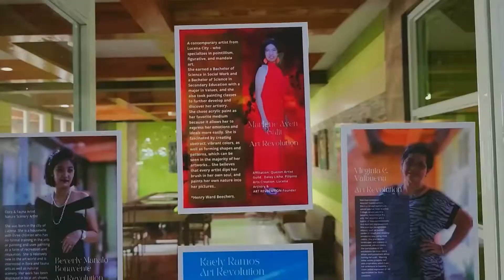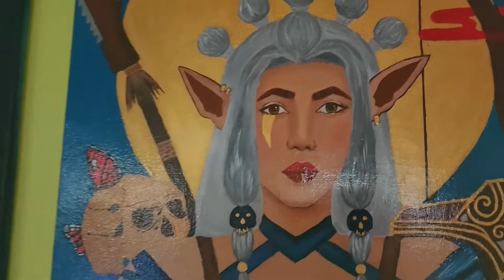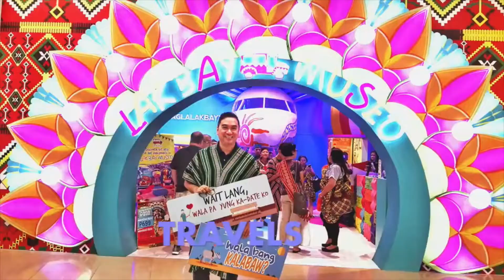Fantasy Chronicles | Cosplay & Art Exbibition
Cosplay and Art Exhibition organized by Art Revolution held on July 2, 2022 at JoseHrata 29 Resort and Restaurant Lucena City! 🤗💖
Art exhibit open until July 24, 2022.